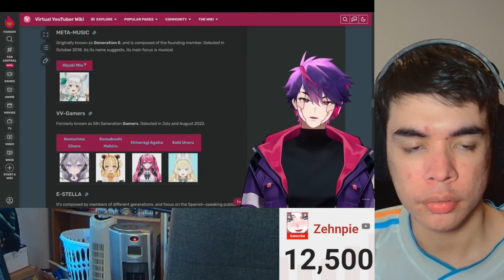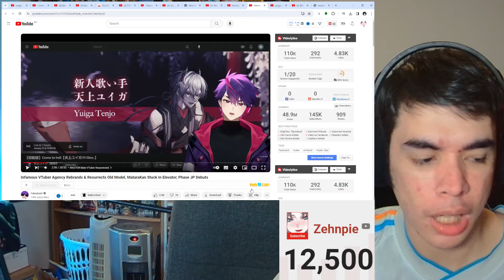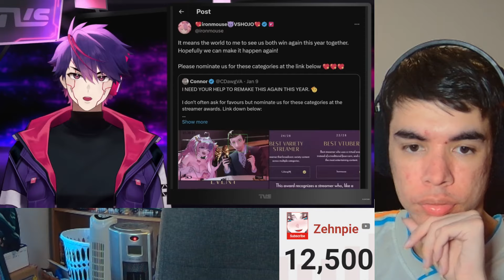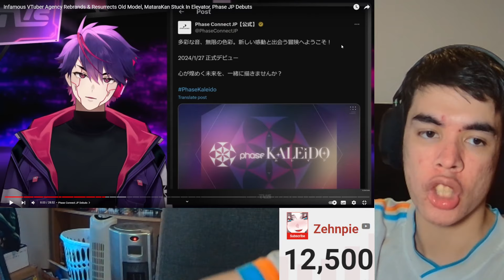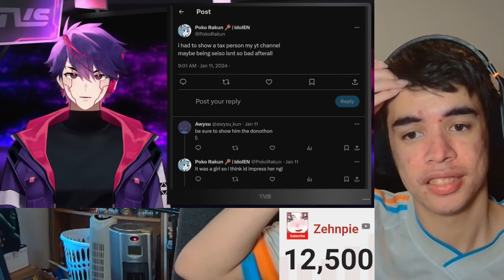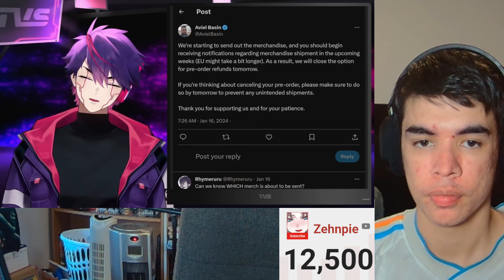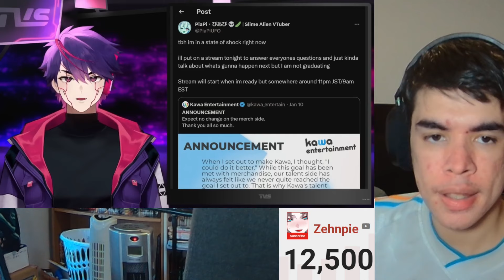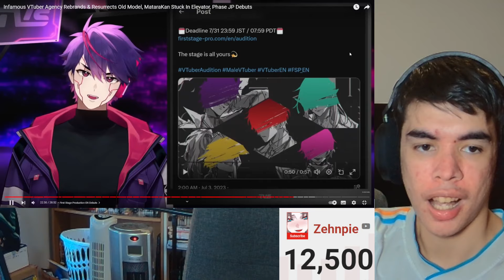The Worst Vtuber Agency Rebrands & Resurrects | Vtuber News